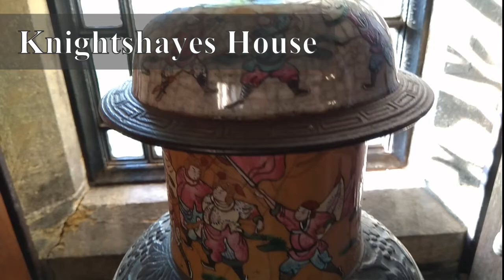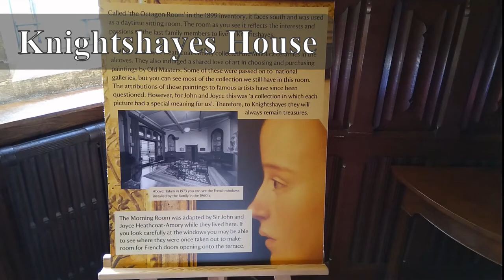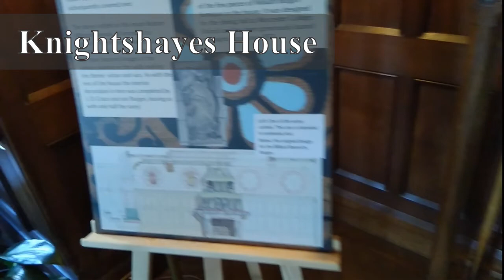The house at Knightshayes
The house at Knightshayes, was built for Sir John Heathcoat Amory (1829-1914), former MP for Tiverton, the house remained in the family for 125 years.